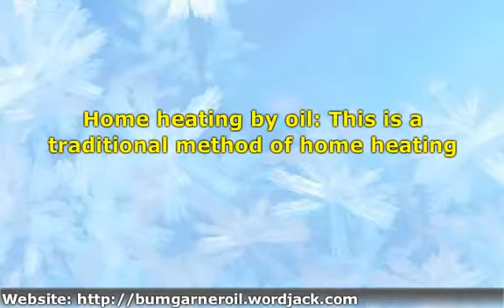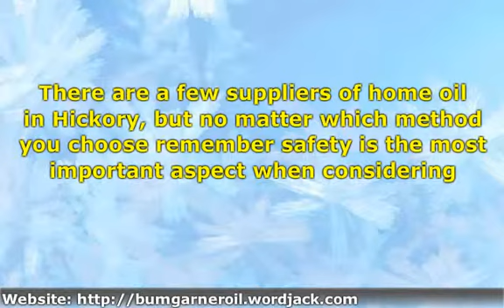Different Types of Home Heating System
It is essential to keep your home warm during winter. In modern days, there are three types of home heating options. Let's have a brief look on them. if you want more tips and valuable information.